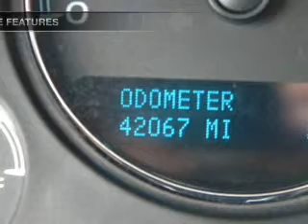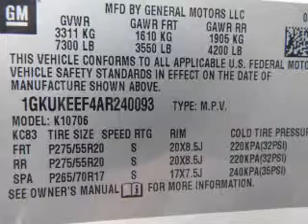2010 GMC Yukon - Poughkeepsie NY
Year: 2010
Make: GMC
Model: Yukon
Trim: Denali Sport Utility 4D
Engine: 8 cylinder Flex Fuel 6.2 liter
Transmission:
Color: White Diamond Tint-Coat
Mileage: 42067
Address:
2023 South Road